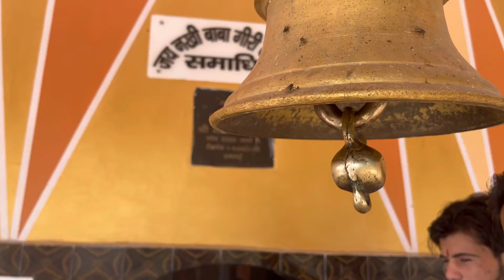Visit to Village's famous temple with Cousins.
Ram Ram Everyone,

In this channel we cover various things like daily routine of my life and family. Also, we always try to share various family activities with you guys and I hope you guys like these videos.

Musician: NyLon